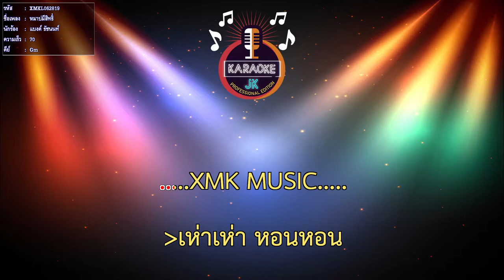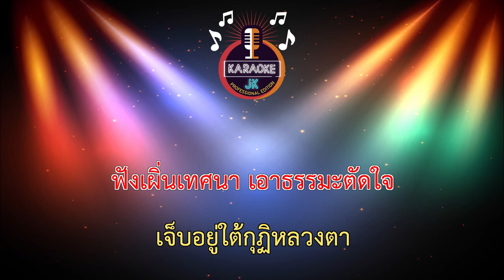หมาบ่มีสิทธิ์ (70-Gm) - แบงค์ ธัชนนท์【 Cover By คาราโอเกะดนตรีสด 】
เพลง : หมาบ่มีสิทธิ์
ศิลปิน Cover : แบงค์ ธัชนนท์
เรียบเรียงใหม่ : อ.บุญหลง มงคลพร